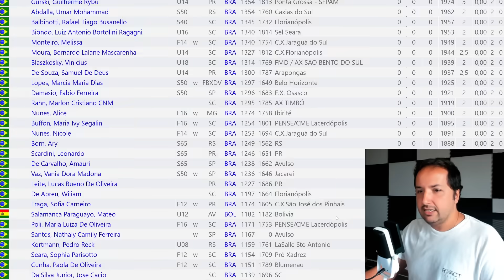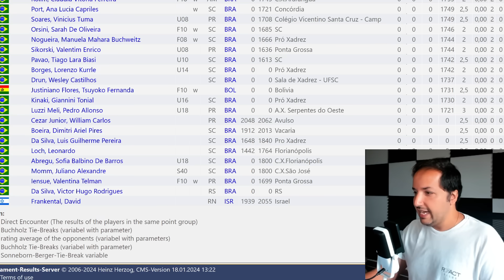Número 2 da Noruega está no Brasil! Começou o Floripa Chess Open 2024!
Assista ao emocionante vídeo do Floripa Chess Open 2024, onde o talentoso número 2 da Noruega desafia os melhores jogadores de xadrez do Brasil. A competição acirrada e os lances estratégicos prometem surpreender os fãs do jogo. Não perca essa oportunidade de acompanhar de perto as partidas intensas e testemunhar o encontro de grandes mestres no tabuleiro.

🚀 XADREZ BRASIL PRO - Transforme seu jogo com o nosso novo app! Instale em xadrezbrasil.com.br (versão em inglês em mastermoveapp.com)

[Event "Open"]
[Site "Chess.com"]
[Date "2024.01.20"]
[Round "01"]
[White "Dos Santos, Guilherme Fortes"]
[Black "Fier, Alexandr"]

🤴 “Manual de Xadrez” de Idel Becker:

♞ Paul Morphy - A Genialidade No Xadrez:

♜ Meu Sistema: O Primeiro Livro de Ensino de Xadrez:

♔ A Prática do meu Sistema: A Aplicação dos Conceitos do Xadrez Hipermoderno:

📖 Modern Chess Strategy (Dover Chess) (English Edition):

🧩 Chess: 5334 Problems, Combinations and Games (English Edition):

💡 Jogue Xadrez! Aprenda e Pratique (MI Resende):

🔍 DAMP - O Algoritmo que Vai Revolucionar Sua Tática no Xadrez (Julio Lapertosa):

🎓 Para ensinar e aprender xadrez (MF Adriano Caldeira):

📬 Envios:
Caixa Postal 269
CEP 6455972